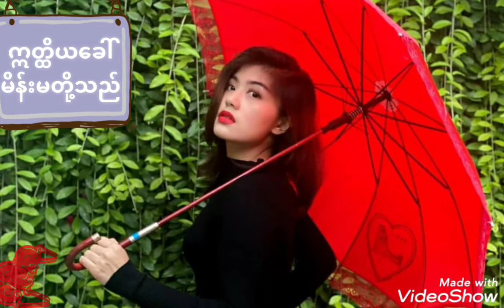ဣ တ္ထိ ယ ခေါ် မိန်း မ တို့ သည်...(ရေး..ချို တေး ဆက် ဦး အောင် ကိုး / ဆို...ကို မင်း နောင် )